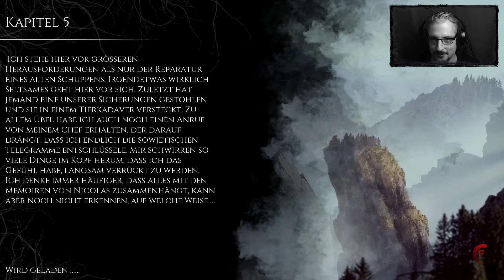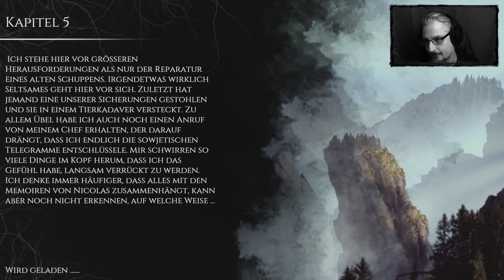THE BEAST INSIDE #07 - Catch me if you can! ♦ Let's Play | german | Facecam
►Let's Play "THE BEAST INSIDE" (PC) | Kommentiertes Gameplay von Rickidicky | deutsch/german | Full HD | Facecam

►Spiel-Inhalt (Steam-Beschreibung):
 The Beast Inside ist eine fesselnde Mischung aus Thriller und Survival-Horror. Erlebe eine Geschichte voller Geheimnisse, Tragödien und Wahnsinn. Spiele zwei Protagonisten, verbunden durch ein düsteres Erbe. Bekämpfe Gegner, löse Rätsel und stelle dich wahrem Grauen in einer 3D-gescannten Umgebung.

►Titel: The Beast Inside
 Genre: Action, Abenteuer, Indie
 Entwickler: Illusion Ray Studio
 Publisher: Movie Games S.A., PlayWay S.A.
 Veröffentlichung: 17. Okt. 2019

►Ihr möchtet mich unterstützen? Jede Spende wird zu 100% für Equipment, Games, Give-Aways etc. investiert! Hier könnt ihr spenden: